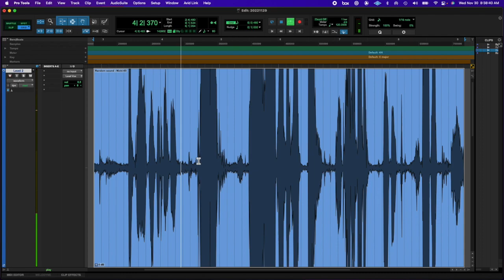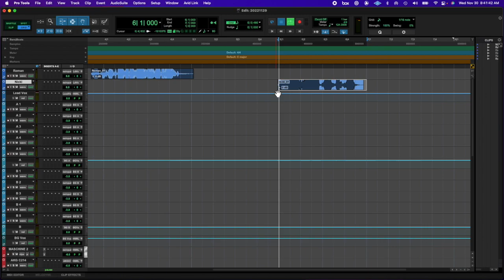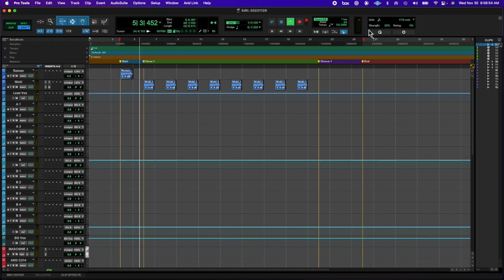20221129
cousinsgiving was lit